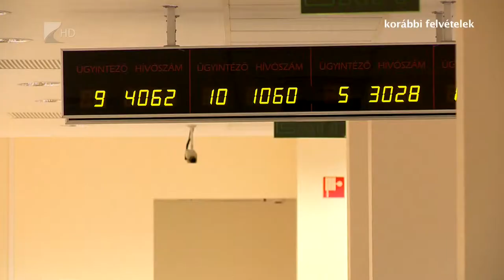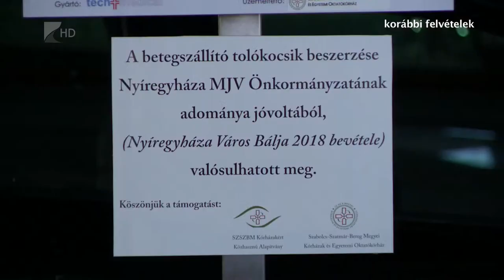Nagy segítség a felajánlható adó 1+1 százalék - Kölcsey Tv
Országszerte több mint harmincezer alapítvány és egyesület várja az adó egy százalékokat.  Az állampolgárok május 20-ig szabadon dönthetnek a felajánlásokról, a határidő lejárta után a megmaradt egy százalékok viszont az államkasszába kerülnek. Szabolcs megyében többek között a tíz éve működő Szabolcs-Szatmár-Bereg Megyei Kórházakért Közhasznú Alapítvány is várja a felajánlásokat.